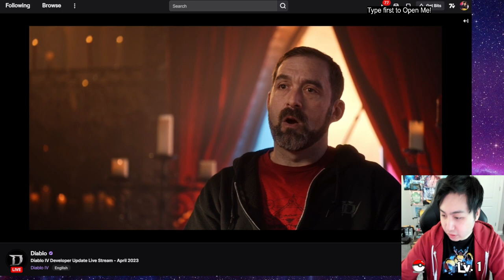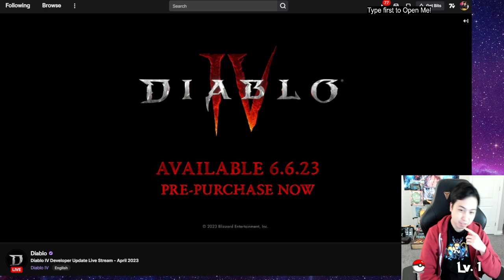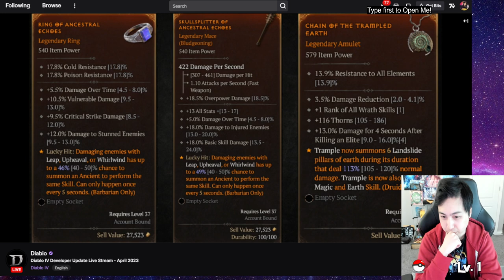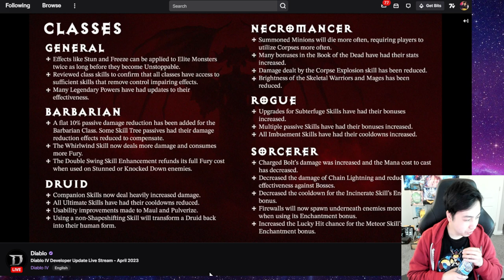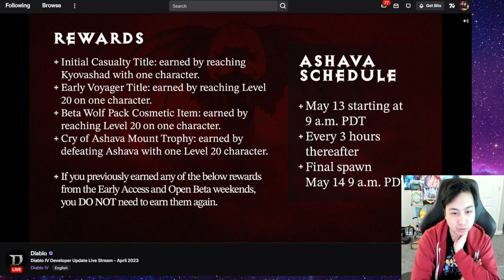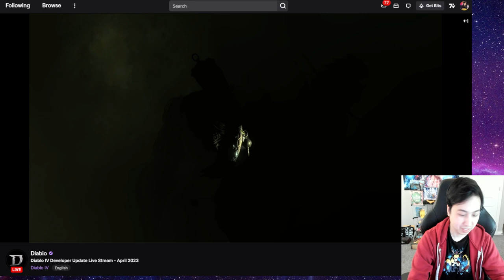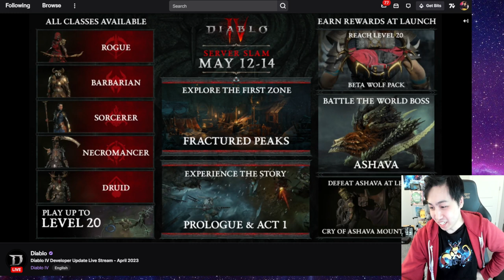Diablo 4 Dev Livestream April 2023 LIVE REACTION